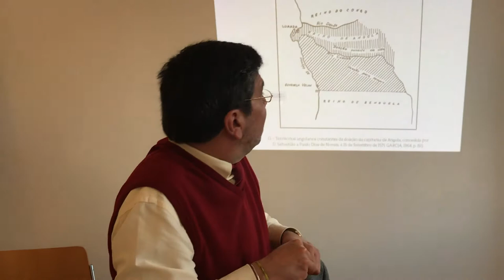Fragmentos da História de Angola - Cap. 20: Paulo Dias de Novais II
Cap. 20: Paulo Dias de Novais, capitão donatário e governador do "Reino de Angola" (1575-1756)
Apresentação de Alberto Oliveira Pinto
Realização de Anabela Carvalho